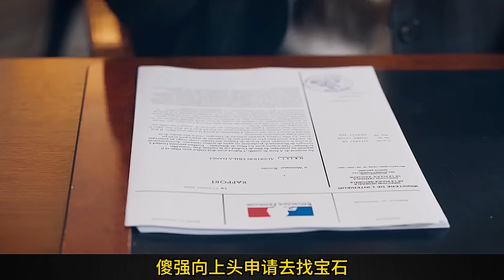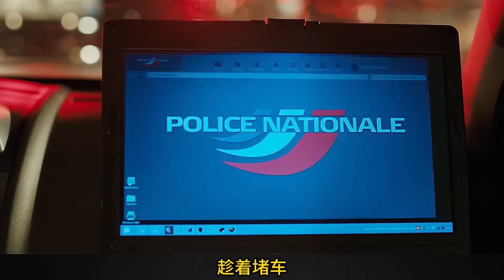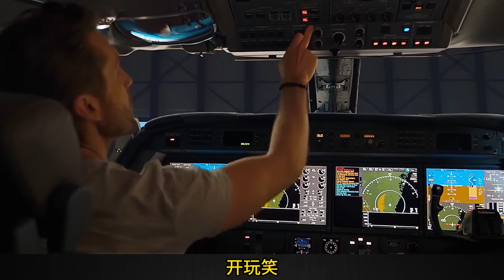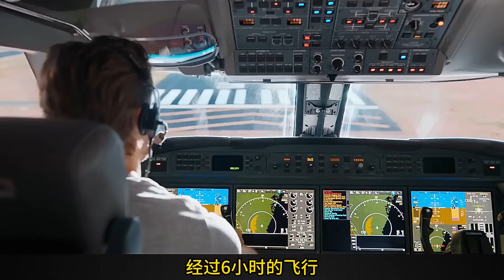逗比特工爲救奶奶，各種奇葩操作笑掉大牙，法國爆笑喜劇《三日玩命作》